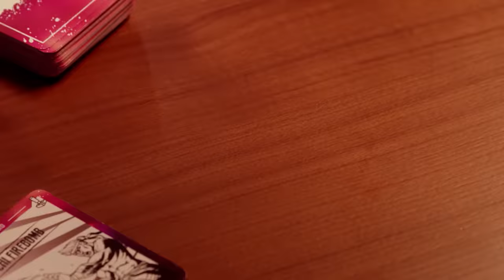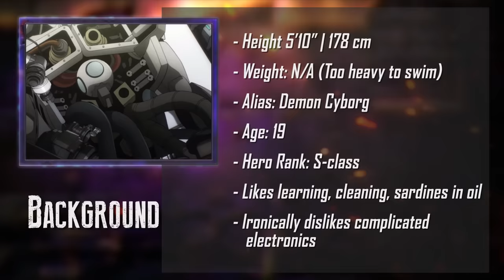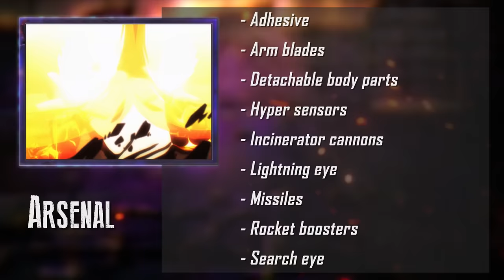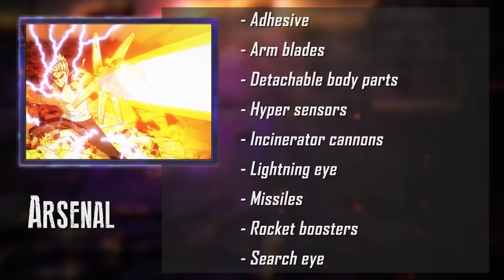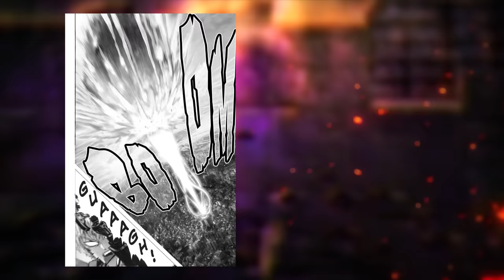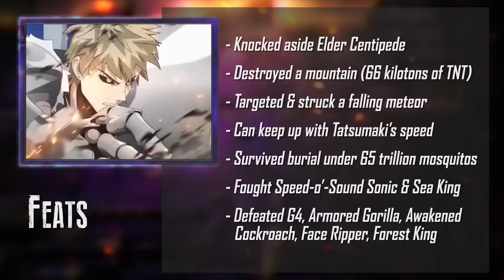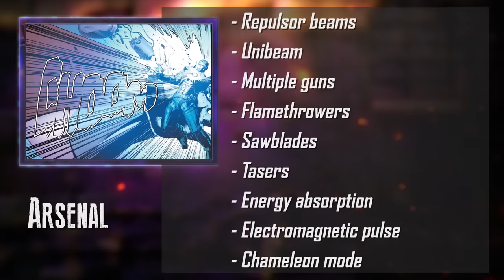Genos VS War Machine (One Punch Man VS Marvel's Iron Man) | DEATH BATTLE!